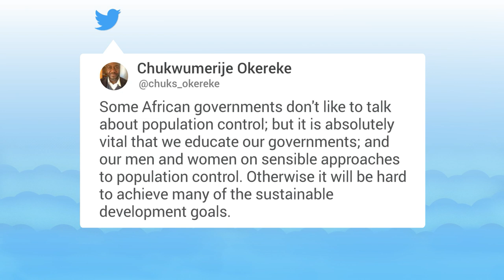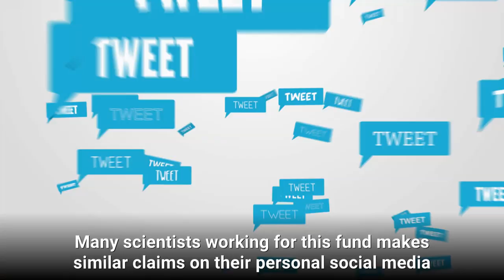UN scientist wants 'population control' to fight climate change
The United Nations organisation dictating the world’s climate change policy has been infiltrated by dangerous activists masquerading as scientists, writes Jack Houghton.